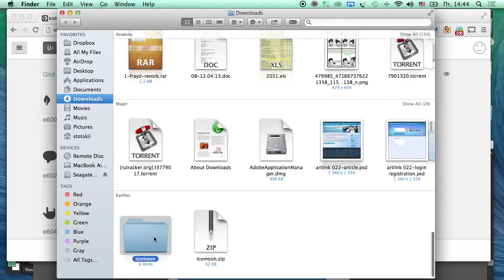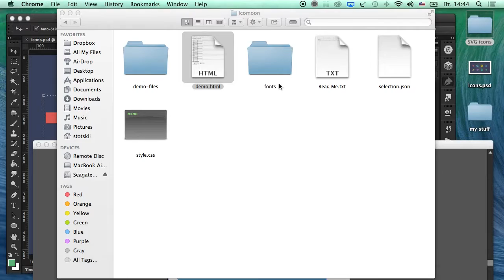PHOTOSHOP CC: SVG export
- 2D and 3D animation
- Sculpture
parole
Raghibe Amine
قنوات
Bein Sport
Dog
Cat
Cats
Tiger
Lion
Monkey
Zoo
Car
Cars
Girls
Girl
Artist
Representative
kisat nass
th3pro
google adcense
adcense
blogger
algerie
la fouine
exclusive
soprano
badr hari
Artist
Crazy
Madness
Hidden Camera
Entertainment
Football
Basketball
Viva
Prostitution
Funny
Clips
Cooking
Offers
Show
Reduction
Lottery
President
Typhoon
Earthquake
Killing
Crime
TV
IPhone
Samsung
Sex
Exciting
Sexy
Series
Movies
Film
Baby
Child
Justin Bieber
Michael Jackson
Ventricular
Beach
Harassment
Photos
Programs
Report
Disaster
Disasters
Documentary
royal baby
catching fire
baby i
versace migos drake
music
funny
best song ever
movies
drake
lil wayne
blurred lines
full movie
music
minecraft
one direction
avicii
movies
blurred lines
mel smith
royal baby
catching fire
best song ever
alan partridge
one direction
selena gomez
تسلية
صور محمد عساف
عبده موته
محمد عساف
العاب تلبيس البنات
لعاب ذكاء
اغانى رمضان
عادل امام
توم جيري
مسلسلات رمضان 2013
رشيد شو
سعد المجرد
كيليميني
rachid show
اغنية
كاس العالم
اعلام دول العالم
نتائج التحصيلي
دول اوروبا
صور رمضان
اخر الاخبار
رمضان
movies
فيلم
اغاني
رقص
افلام
فلم
محمد عساف
حسن شحاتة الشيعى
مرسي
تكي
كاظم الساهر
على الطاير
تويتر
فيس بوك
تميم بن حمد
ديوان المظالم
حسن شحاته
جامعة القصيم
اسعار الذهب
اخبار مصر
صور رمضان
اليوم السابع
جامعة الدمام
جامعة تبوك
اغاني 2014
اغاني 2013
حبيبي برشلوني
ايوب
باسم يوسف
تكي
ماين كرافت
الكويت
الامارات
السعودية
مصر
قطر
البحرين
شيعه
سنه
العربية
الجزيرة
النصر
برنامج
مقلب
خفية
مسلسلات
افلام
مسلسل
اغاني
موسيقى
صالة
الاتجاة المعاكس
بنت مغربية
بنت مصرية
فيلم وثائقي
فيلم وثائقى
كوميدي
سوري
عادل امام
يسرى
كاميرا خفية
رامز
جلال هاني
سلامة هاني
رمزي محمد
هنيدي كورة
رياضة
المبدع العربي
اخبار
الجزيرة
انفجار
تفجير
العراق
اغتيال
قتل
تدمير
بانياس
دمشق
سقوط
الاسد
قتل
بشار
الاسد
وفاة الملك عبدالله بتال القوس محمد
الدوسري
تقنيات
ابتكار
وثائقي
حلى
حلويات
كيك طرطى
كاكاو
قهوه
الجمعة
عبدالله
المديفر
مرتضى
منصور
روني
بلاستيشن 4
جلكسي 5 6
اخبار
اوباما
الصين
حريق
سيول
رشيد شو
لسعد المجرد
medi1tv
cheb akil
accident
inna
الحلقة
maroc
comedia
قصة الناس
countdown
rap maroc
hackers
Saad Lamjarred 2014 - ENTY Baghya Wahad / سعد المجرد انت باغية واحدد
outajajt
said outajajt
damsiri
139tl in dollars
outajajt 2014
said outajajt 2011
fatima tabaamrant
amrrakchi 2012
outajajt 2012
outajajt 2013
outajajt 2011
said
outajjajt
amrrakchi 2011
sa3id outajajt 2013
l3zawi
itran imjad
said otajajt 2011
imghrane
im3ranlahbab
outajajt lportable
lhoussi outajajt
mzouda prouduction
touggane
sa3id outajajt
said otajajt
foto de agadir
rachud asmoun
ait el hawa
brahim asli
tamazirt
inerzaf
agdal
achkayn
said outjajt
said outajajet
Catégorie
Films et animations
Licence
incroyable